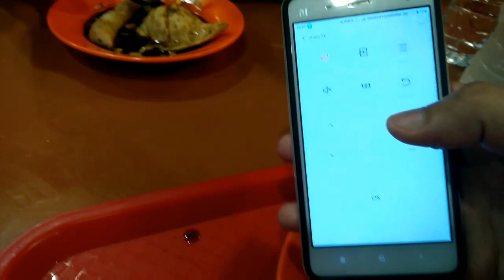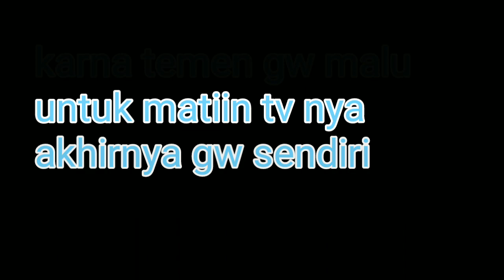JAHILIN ORANG YANG LAGI ASIK NONTON TV DI TEMPAT MAKAN (MATIIN TV PAKE APLIKASI MI REMOTE XIAOMI)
halo guys.. gw sama temen-temen gw emang iseng orgnya. nah, video kali ini gw pengen jahilin org yang lagi asik-asik nonton tv trus kita matiin tvnya.. nah kita matiin tv cukup pake mi remote yang sudah include di hp xiaomi. mau tau keseruan dan respon org yang kita kerjain ? tonton videonya sampe selesai ya..

follow akun instagram gw juga

thx guys..